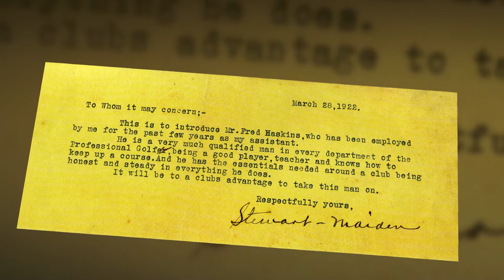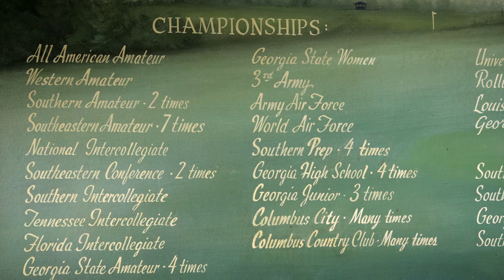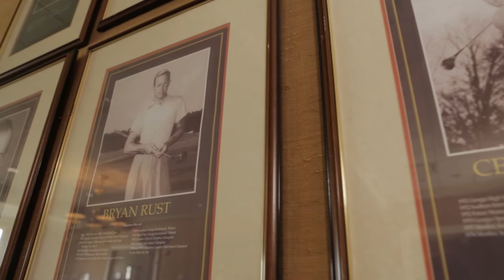Behind Every Champion - The Fred Haskins Legacy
This was a film Naartjie produced for The Haskins Award. The award honors the late Fred Haskins, resident pro at the Country Club of Columbus, who shared the values and traditions of amateur golf with generations of young people in Saturday morning clinics that never cost more than a dime... The Haskins Award winner is voted by his peers, coaches and sports writers, to be college golf's Player of the Year.

We had an incredible time producing this film and got to meet and interview some of golf's greatest players in the process. Players like Ben Crenshaw, Larry Mize, Curtis Strange, Brad Faxon, Scott Simpson, Willy Wood, Bob Tway and more.

Michael Kim of the University of California is the winner of the 2013 Haskins Award, becoming the first Golden Bear golfer honored in the 43-year history of college golf's most coveted prize.